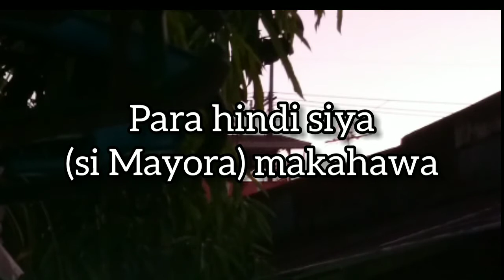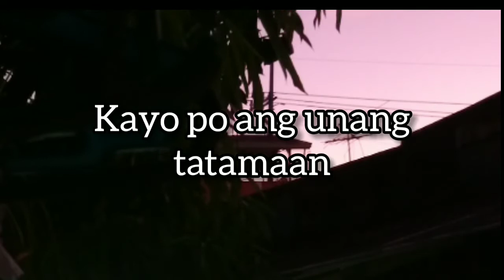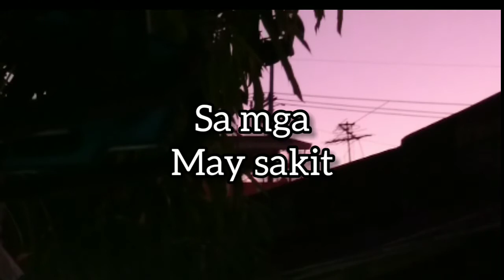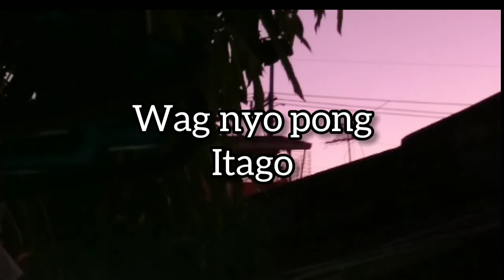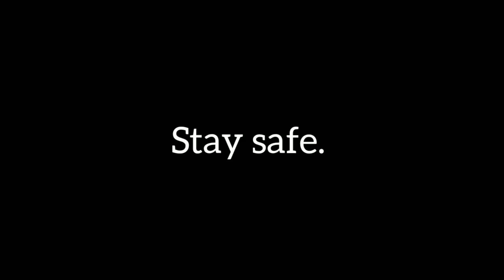Community Quarantine Update ECQ March 29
Buti sa barangay namin may ganitong update..

-Aby